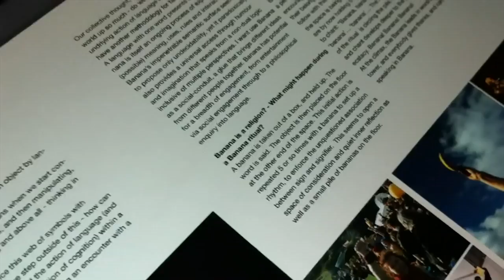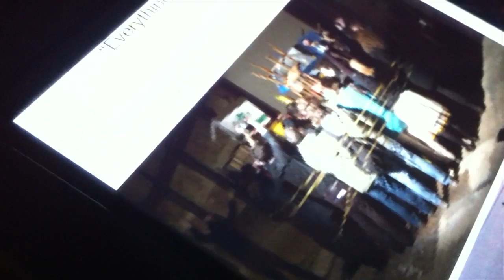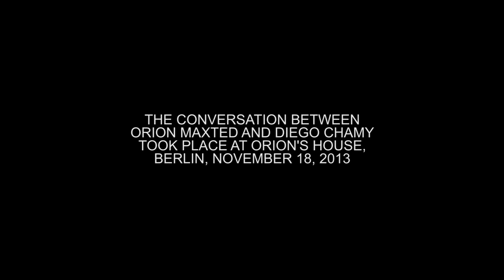The boy who cried banana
The boy who cried banana (or What happened during The Transmission)

This video narrates the events that took place during The Transmission, a piece by Diego Chamy and Mike Majkowski.

The Transmission consisted of one person describing a performance to another person, who then had to realize the performance according to the description he/she received. Diego and Mike chose BANANA, a piece by the British artist Orion Maxted, which Diego had seen, but Mike hadn't. Diego described the performance to Mike, and Mike performed the piece according to Diego's description of it.

Diego invited Orion to come see the performance, but didn't tell him that Mike was going to perform a second-hand interpretation of his piece. What happened that evening and some ideas about it can be seen in this video as well as read about in this great text by Siân Robinson Davies

Performed at KuLe, labor sonor series, Berlin, May 6, 2013

Camera: Uli Decker, Diego Chamy and Johnny Chang